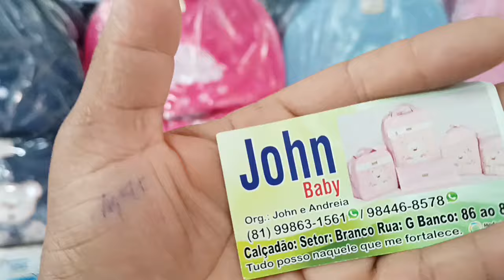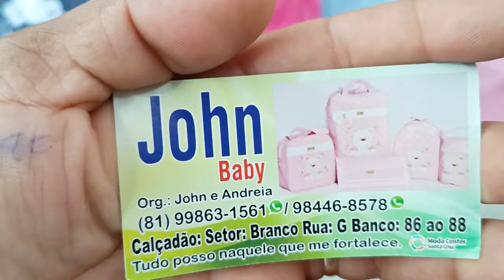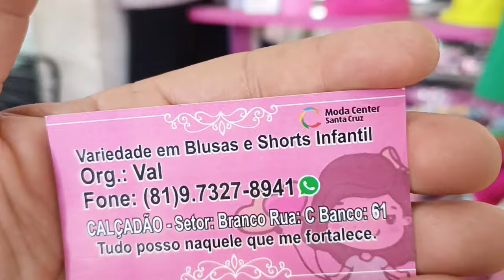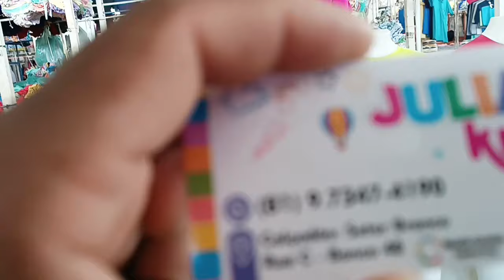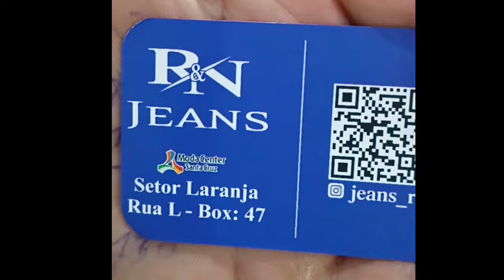Tour Calçadão, bolsa Maternidade, Roupas infantil muito barato e jeans feminino com brilho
Os melhores fornecedor do moda center calçadão